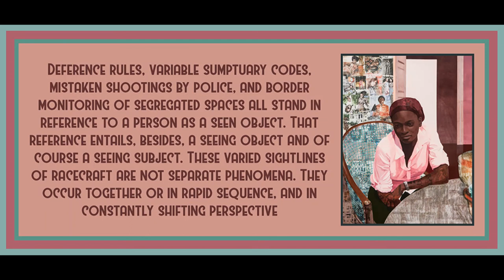Chapter 1 (Part 2) from Racecraft by Barbara J Fields and Karen Fields